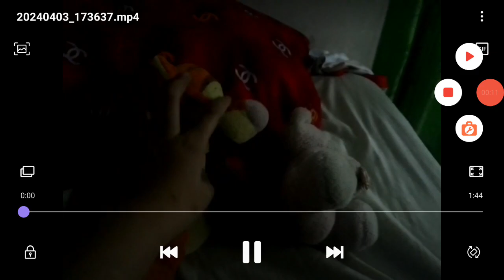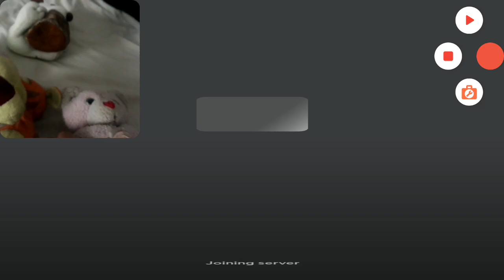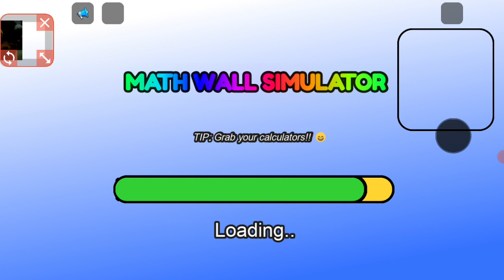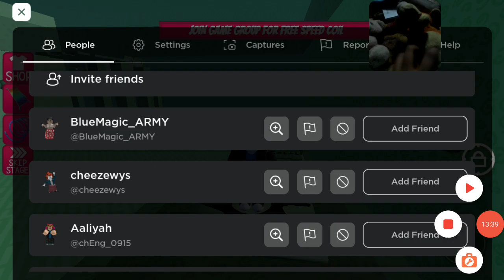SB8 Movie: Roblox Games #1